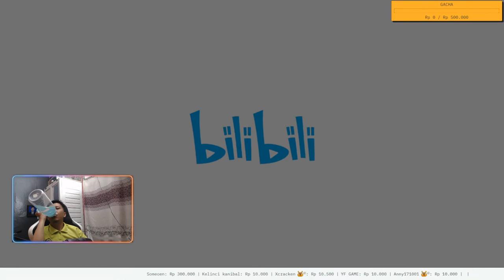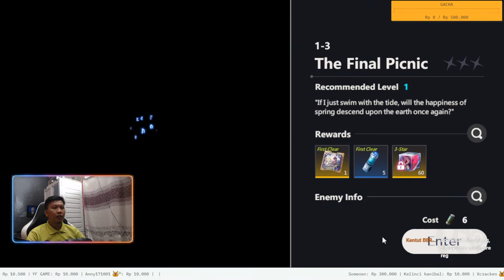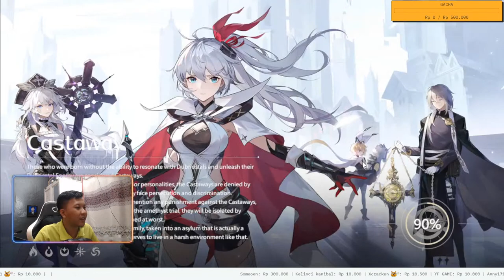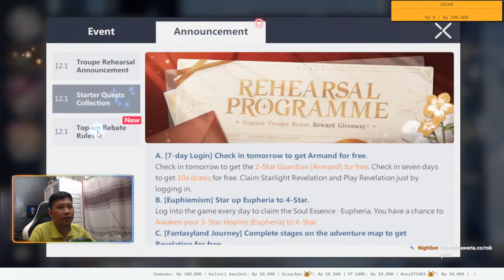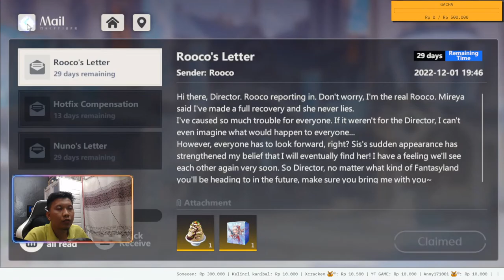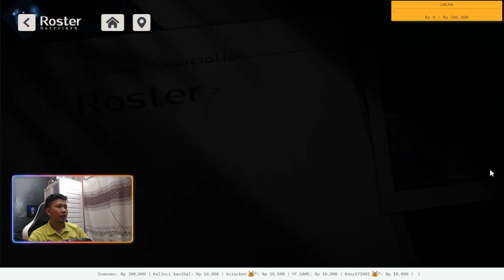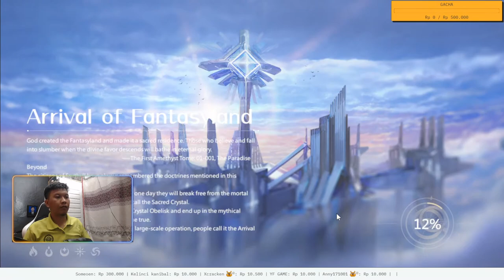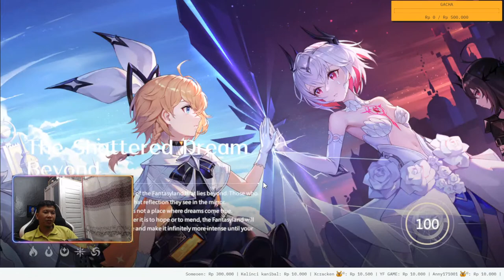CARI TIER LIST DAN CARA REROL || Higan Eruthyll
[Donasi]:
Barangkali ada yang mau Support Donasi
Gopay/Ovo/Dana:

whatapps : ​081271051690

NIGHTBOT COMMANDAS :
!cam
!donasi
!hobi
!keyboard
!spekpc
!tempattinggal
!umur